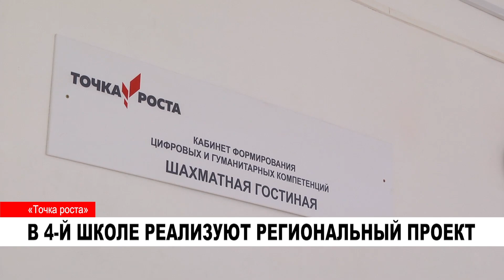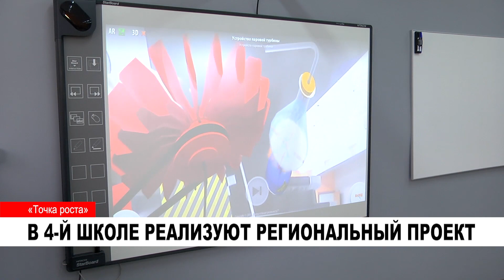В 4 Й ШКОЛЕ РЕАЛИЗУЮТ РЕГИОНАЛЬНЫЙ ПРОЕКТ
Квадрокоптеры, шлемы виртуальной реальности, 3D принтеры — неотъемлемая часть школы будущего. По всей стране начали внедрять региональный проект «Современная школа», который входит в национальный проект "Образование". На Ямале откроются 10 центров образования гуманитарного и цифрового профилей «Точка роста», один из них и в Муравленко.